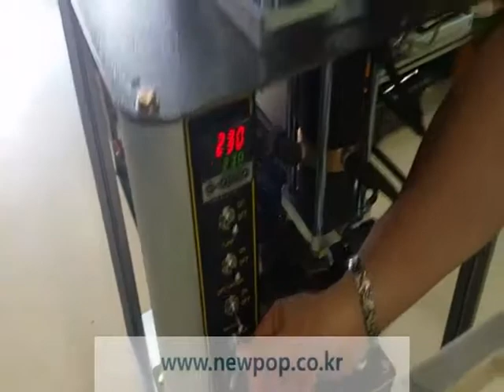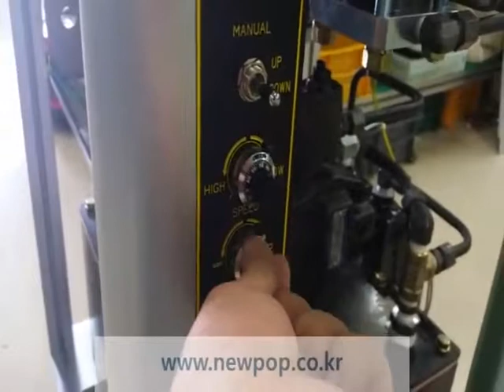Korn Prozessor, Reiskuchen Maschine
Wir sind die führende Herstellung von Reiskuchen Maschine (Bäckerei Maschine) in Korea. Wir haben mehr als 40 Modelle.
Bitte besuchen Sie unsere Website für weitere Informationen über uns
Vielen Dank